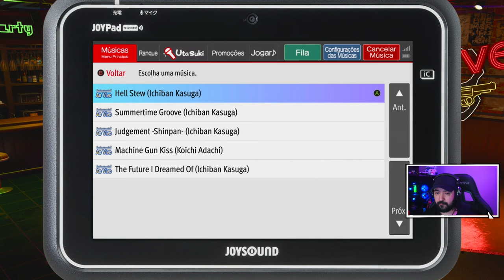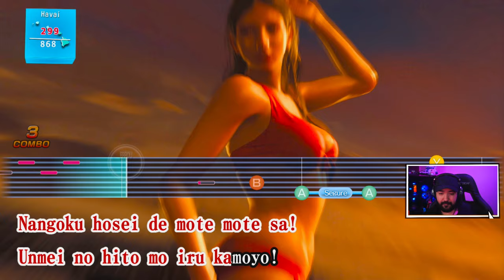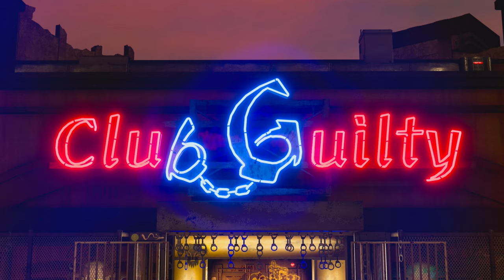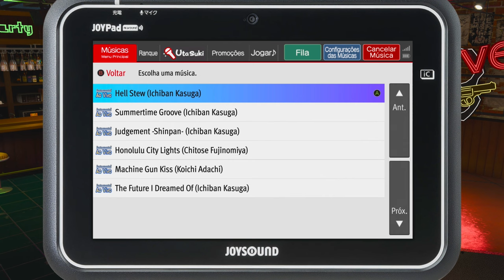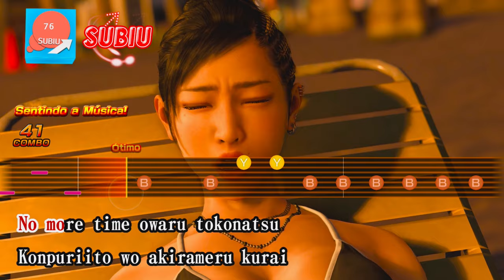女忍 #23 - LIKE A DRAGON: Infinite Wealth - Legendado PT-BR